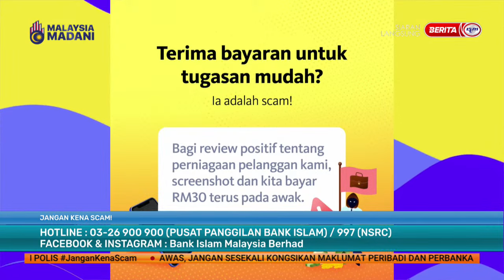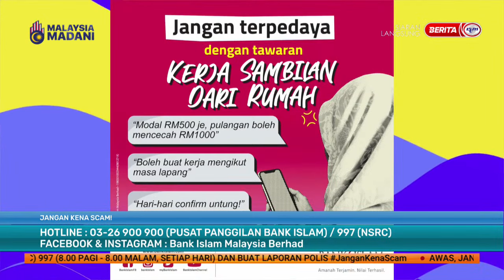11 OKT 2023 – SPM - JANGAN KENA SCAM!